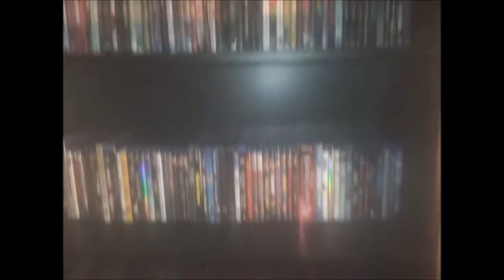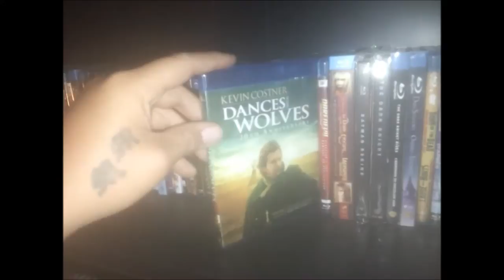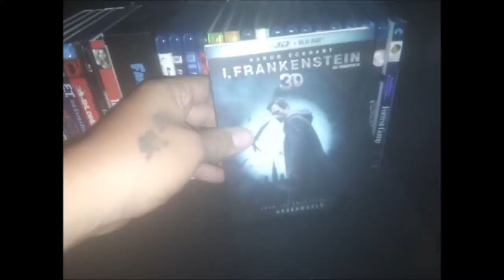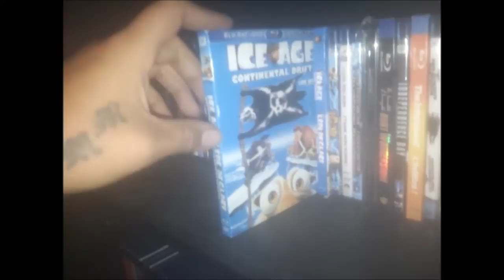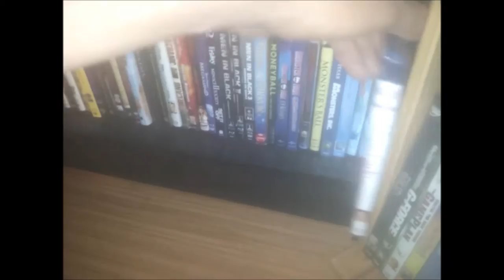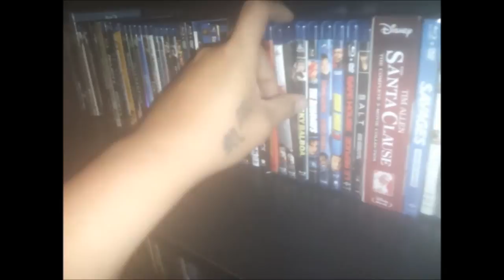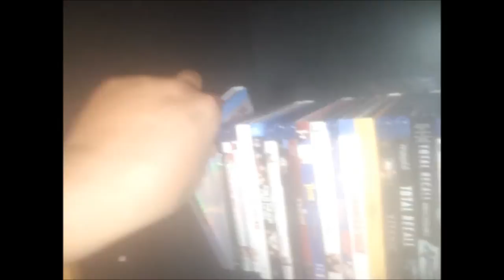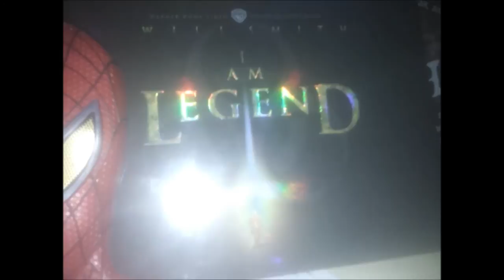My Complete [Blu-Ray] Collection 2014